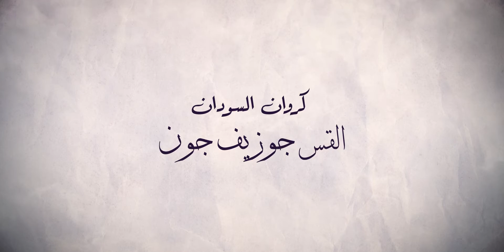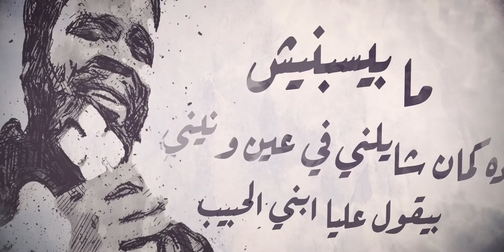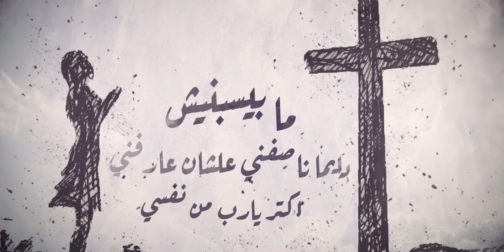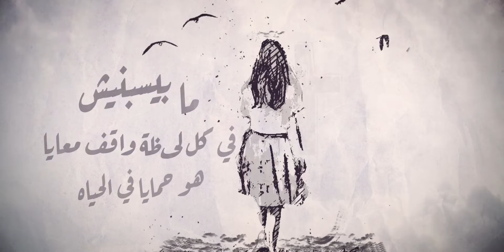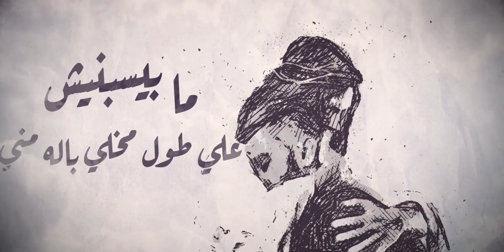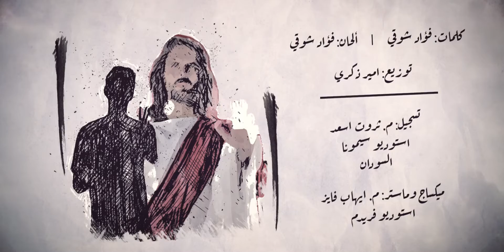ستر وغطي| مابيسبنيش | كروان السودان | القس جوزيف جون | joseph john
يمكنكم  متابعة القناة الثانية والاشتراك
@ الترانيم المسيحية

كروان السودان
القس جوزيف جون
ترنيمة ستر وغطي
كلمات : فؤاد شوقي
الحان  : فؤاد شوقي
موسيقي : امير ذكري
تسجيل الصوت
ثروت اسعد استوديو سيمونا السودان
ميكساج وماستر ايهاب فايز استوديو فريدوم
مونتاج   motion كيرلس بشري

كلمات الترنيمة
ما بيسبنيش (ستر وغطي)

ما بيسبنيش دي الحقيقة في اي ضيقة ولا دقيقة عني يغيب
ما بيسبنيش ده كمان شايلني في عين ونيني ويقول عليا ابني الحبيب

ستر وغطي عمري معاك ياربي ابتدي
ستر وغطي واقف معايا لابعد مدي
ستر وغطي وايدك عليا محوطه

ما بيسبنيش دايما ناصفني علشان عارفني اكتر من نفسي
ما بيسبنيش خلاني احسن م الاول نساني همي وكمان يأسي

ما بيسبنيش في كل لحظة واقف معايا هو حمايا في الحياه
 ما بيسبنيش علي طول مخلي باله مني رغم اني مش معاه

شكر خاص
سامح شوقي
نرمين حنا
ثروت اسعد

ادارة انتاج
وليد ويصا

رؤية فنية وموسيقية
فؤاد شوقي